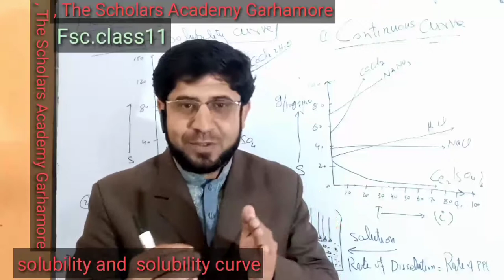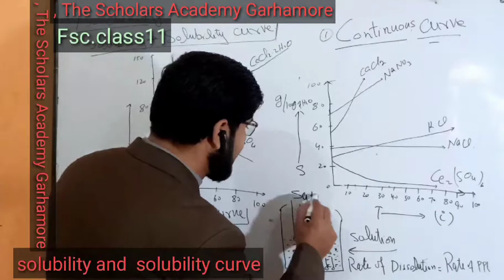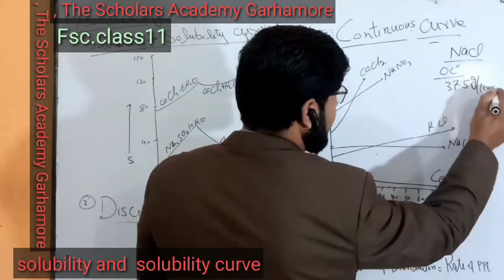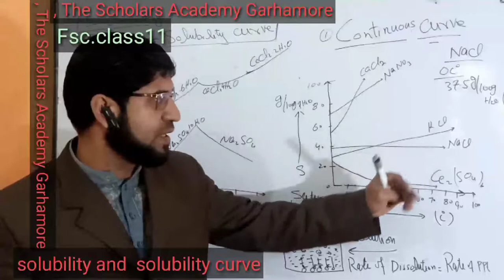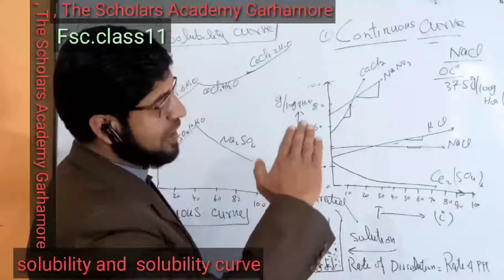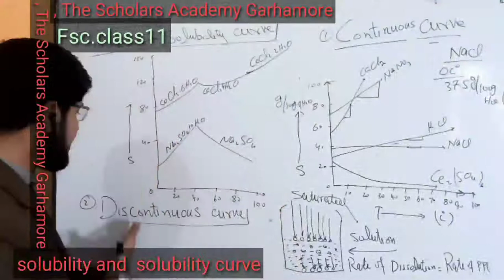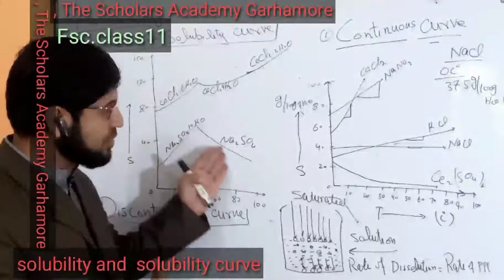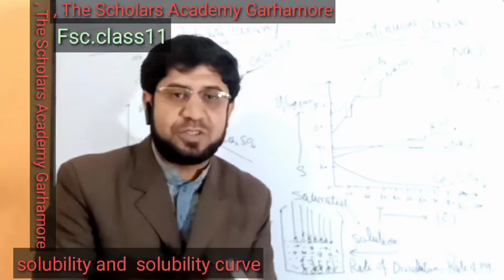Solubility and solubility curve#Fsc chemistry class 11. Ch 9 # The scholars academy garhamore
This lecture Enegetics of solution formation.
Types of solubility curve. Continuous carve and discontinuous curve.